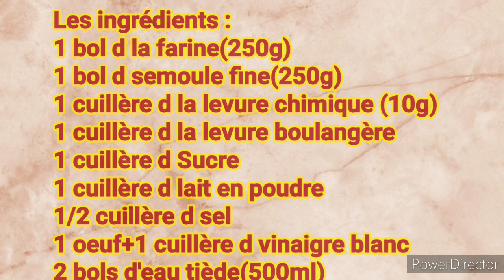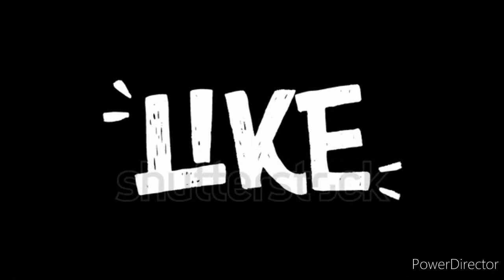المخنفر وصفة مغربية . أو البوشيار خفيف مثل السفنج ولا أروعMkhanfar Crêpe berbère extra moelleuse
N'hésitez pas à me soutenir en vous abonnant à ma chaîne si vous appréciez mes vidéos,
 c'est totalement gratuit et rapide, n'oubliez pas de cliquer sur "J'aime" ? en dessous de la vidéo. Merci !